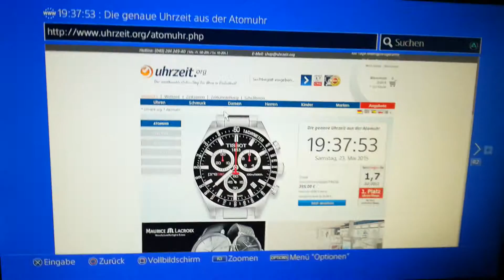Enemies didnt show up